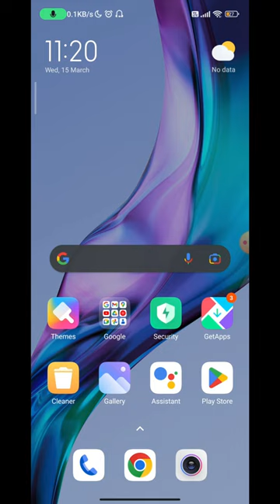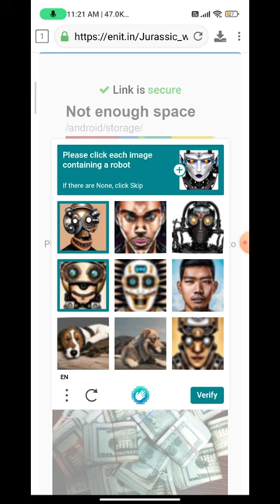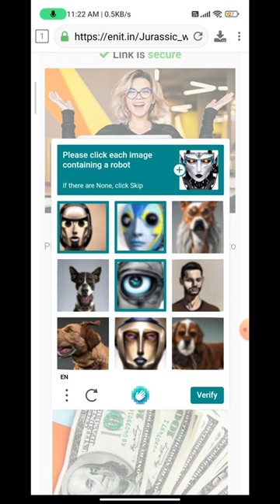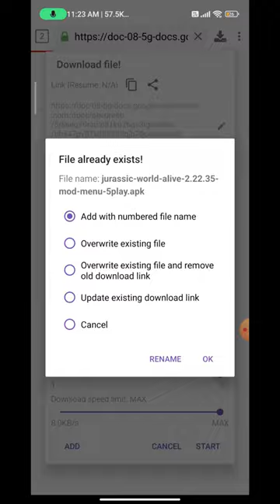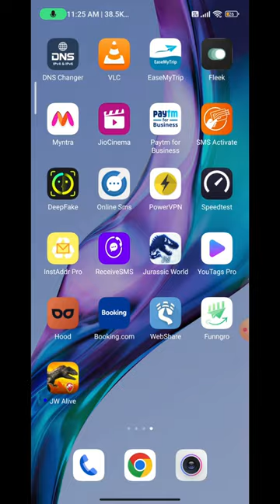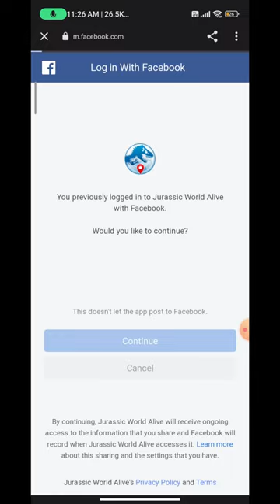Jurassic world ALIVE 2.22.35 mod apk | DUMB DINO | VIP UNLOCKED | MAXIMUM DNA & many more...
MY CUSTOM MADE PC SPECS
Windows Version :- windows 10 home
Processor:- Ryzen 5 3400G
Graphics Card :- INNO3D NVIDIA GTX GeForce 1060 6gb
Ram :- 16gb